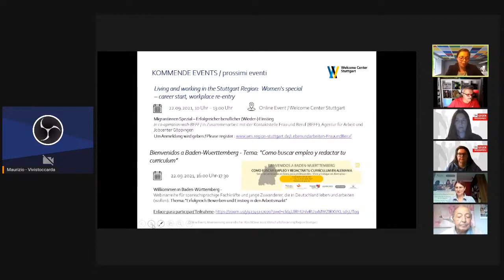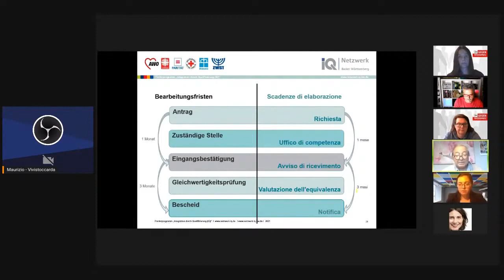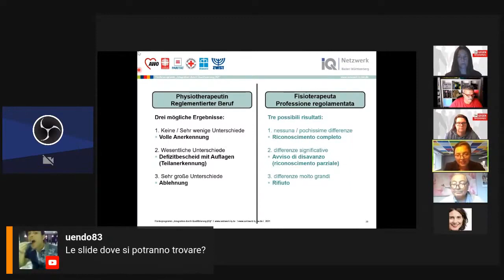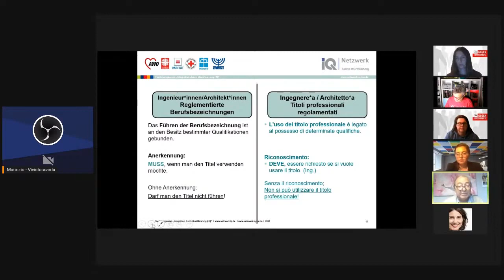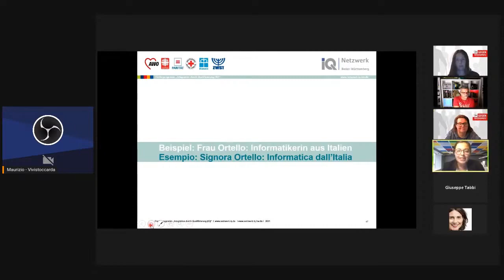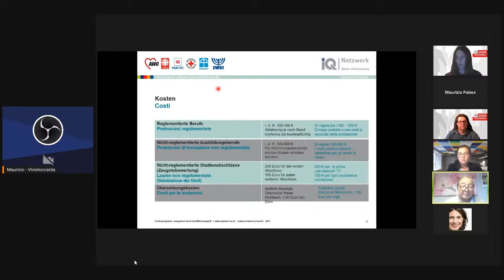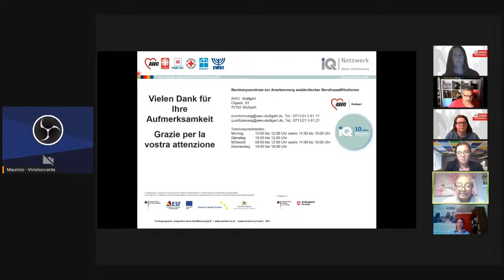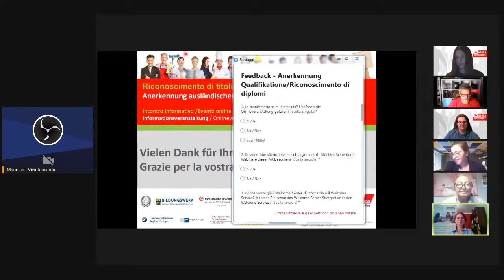Riconoscimento diplomi stranieri in Germania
Mercoledì 15 settembre si è tenuta una LIVE su questo canale della diretta organizzata dall'ufficio di consulenza per il riconoscimento di titoli di studio e percorsi di qualifica dell'AWO di Stoccarda, per spiegare come lauree e qualifiche professionali straniere possono essere riconosciute in Germania.

Sono intervenuti:
- Sandra Bauerle & Nadine Mattigat - AWO Stuttgart;
- Pino Tabbi - ACLI Baden-Württemberg;
- Dr.Verena Andrei & Rebecca Geiger - Welcome Service Region Stuttgart.

Nel corso della diretta hanno risposto alle seguenti domande:
- La mia laurea o qualifica professionale conseguita in Italia è riconosciuta in Germania?
- Mi permette l'accesso al mondo del lavoro come un qualificato tedesco?
- Ho bisogno di ulteriore qualificazione per il riconoscimento? Come e dove?
- Dove trovo ulteriori informazioni?

Evento solo online in lingua italiana e tedesca, organizzato da:
- ACLI Baden Württemberg
- Bundesagentur für Arbeit
- Bildungswerk der Baden-Württembergischen Wirtschaft
- DGB Baden Württemberg
- Consolato Generale d'Italia Stoccarda
- KAUSA Servicestelle Region Stuttgart;
- Fair;
- IHK Region Stuttgart
- Italienische Katholische Gemeinde Stuttgart
- Handwerkskammer Region Stuttgart
- Welcome Center Stuttgart
- Welcome Center Baden Württemberg
- Welcome Service Region Stuttgart
- Stadt Stuttgart
- Wirtschaftsförderung Region Stuttgart
- Ministerium für Wirtschaft, Arbeit und Wohnungsbau Baden Württemberg

- Media partner Vivistoccarda

Continua a leggere l'articolo con tutti i dettagli ed i link sul sito alla pagina

Se hai una storia da raccontare, semplicemente la tua, un azienda da promuovere, un tema da trattare, idee, suggerimenti o voglia di collaborare, scrivi a